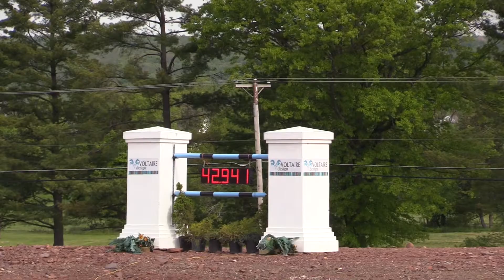Gallant Ridden by Samantha Johnson | 1.10M Jumpers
Gallant Ridden by Samantha Johnson.
Princeton Show Jumping, May 11th 2017.